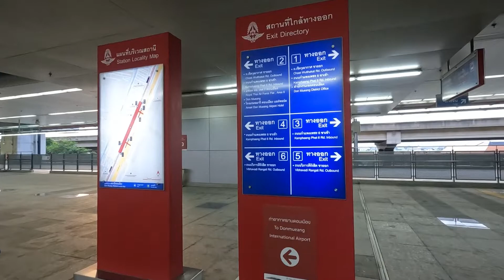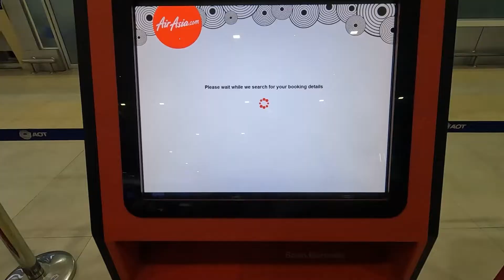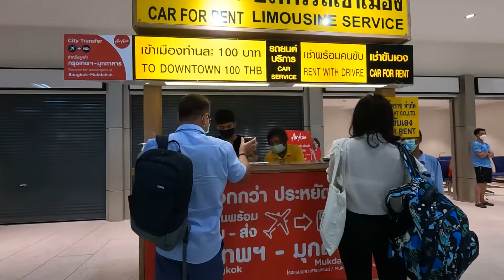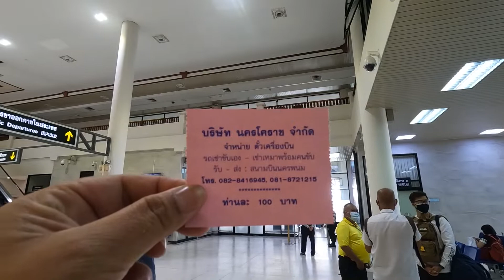นั่งรถไฟฟ้าสีแดงจากสถานีกลางบางซื่อไปสนามบินดอนเมือง ไปนครพนม | SRT Red line bangsue to Donmuang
นั่งรถไฟฟ้าสีแดงจากสถานีกลางบางซื่อไปสนามบินดอนเมือง 30/7/2565
รถไฟฟ้าเที่ยวแรก 5.30 ค่ะ
ตอนไปถึงทางเชื่อมต่อ mrt ยังไม่ถึงเวลาเปิดค่ะ mrt เปิดประมาณ 6 โมงกว่าค่ะ
ถ้าจะไปเช้าลงรถตรงสถานีรถไฟค่ะแล้วเดินข้ามไปนิดเดียวค่ะ รถไฟฟ้าเปิดให้บริการก่อน mrt ค่ะ
เที่ยวสุดท้าย หมดเที่ยงคืนค่ะ
ค่าโดยสาร 33 บาท
ขอบคุณสำหรับการชมและติดตาม